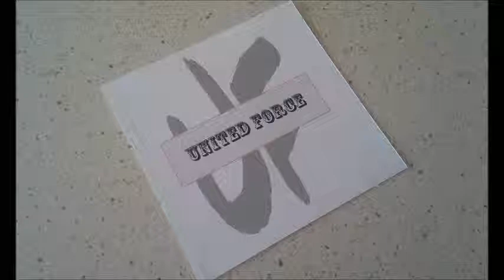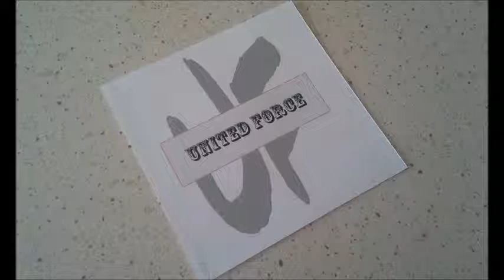United Force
Polish Jazz band

Tracklist:
1. Cake – 0:00
2. Postcard – 7:56
3. My part of the sky – 14:45
4. Wild plum-tree – 20:13

Bogdan Czerniawski – keyboards, grand piano
Mariusz Zaczkowski – keyboards
Antoni Śliwa – alto sax, flute
Aleksander Śliwa – bass guitar
Leszek Dranicki – guitar
Mariusz Przybylski - drums

1, 3, 4 – music by M. Zaczkowski
    2 – music by B. Czerniawski